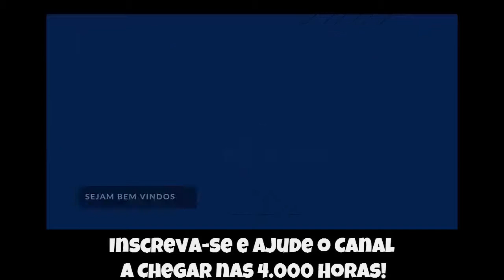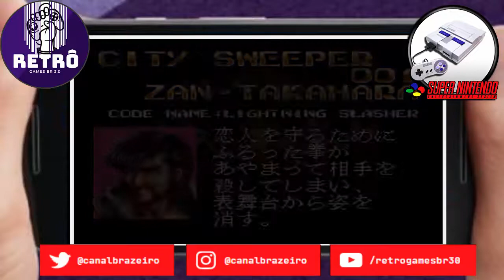🔵 Retrô Mobile #62 - Porradaria das Boas - Undercover Cops [SNES]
Contribua para o Canal Crescer, doe pelo PIX:
▬▬▬▬▬▬▬▬▬▬▬ஜ۩۞۩ஜ▬▬▬▬▬▬▬▬▬▬▬▬▬
▬▬▬▬▬▬▬▬▬▬▬ஜ۩۞۩ஜ▬▬▬▬▬▬▬▬▬▬▬▬▬
▬▬▬▬▬▬▬▬▬▬▬ஜ۩[ TAGS]۩ஜ▬▬▬▬▬▬▬▬▬▬▬▬▬